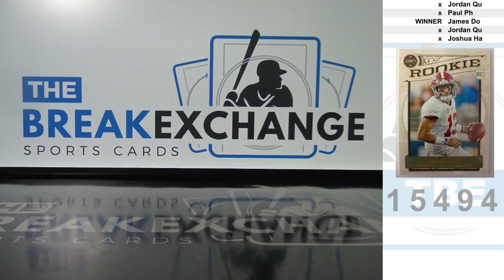RAZZ - 2020 Panini Legacy Tua Tagovailoa Rookie (Break ID: 15494)